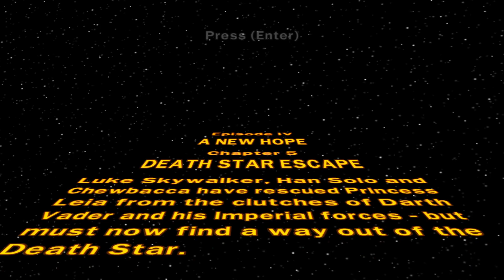Lego Star Wars Episode 4 A New Hope: Part 5 Death Star Escape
LEGO Star Wars: The Complete Saga is the third LEGO video game based on the Star Wars franchise.

It is a combination of the two games LEGO Star Wars: The Video Game and LEGO Star Wars II: The Original Trilogy with enhanced graphics and additional content. It spans the first six episodes of the Star Wars saga.